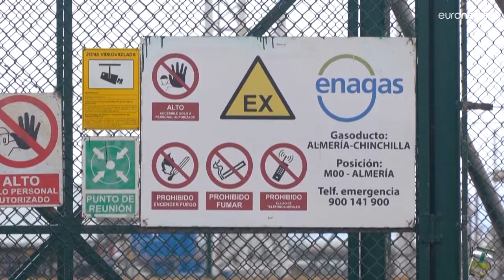ماذا يعني الخلاف الدبلوماسي بالنسبة لإمدادات الغاز الجزائرية لإسبانيا؟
يتدفق الغاز عبر خط أنابيب ميدغاز البحري، الذي تمتلك فيه سوناطراك الجزائرية المملوكة للدولة 51 بالمئة ومجموعة ناتورجي الإسبانية للغاز 49 بالمئة.